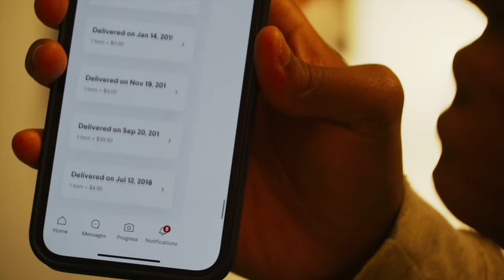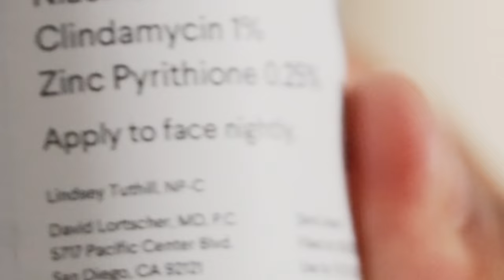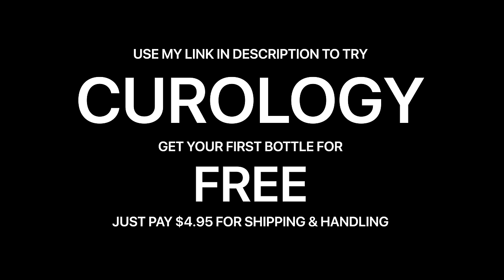Something bad happened…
I flew my drone out a little too far, and the winds were strong, so in conclusion: I now have no drone.
Try Curology for free with $4.95 shipping & handling | Thank you to Curology for sponsoring!